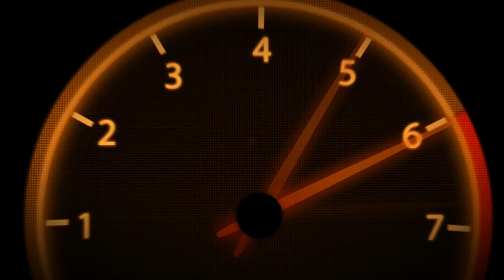VR46 | Career | Part 7 | #12